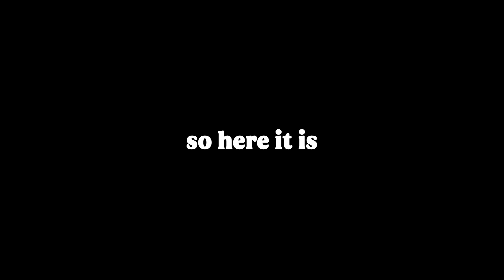i read the magnus chase series... and maybe i don't like norse mythology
this video took a month and a half to film because of how much i was dragging my feet reading this series. no hate just wasn't for me sadly :(

Hello, my name is Hana! I'm so happy to have you on my channel. I'm an actor, writer, filmmaker and overall creative/creator. It's truly been a long time coming but I wanted to create this space for me to share my love for all things books, media, fandom culture and way more. I want to explore all there is to explore as a creator and I really hope you guys enjoy the video and the channel overall! This will always be a safe space, so welcome and enjoy and I hope yall have a great day!